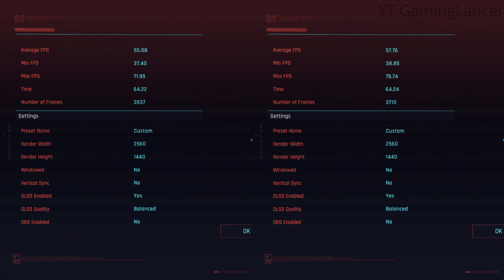Nvidia Drivers | 528.24 vs 528.49 | 1440P | RTX 3070 8GB | Test in 6 Games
► Recording: Nvidia Shadowplay (Without recording ~3-4 fps difference)
► GPU: Palit GamingPro Nvidia RTX 3070 8GB
► Program for OSD: MSI Afterburner
► Native Resolution: 2560x1440 [ 1440p ]

► Nvidia Driver Version 1: 528.24
► Nvidia Driver Version 2: 528.49
► Driver's Type: Game Ready

-- Contents --

00:00 - Cyberpunk 2077
01:08 - Grand Theft Auto: V
01:54 - Hitman 3
02:42 - Witcher 3 - Next Gen
03:33 - Overwatch 2
04:21 - God of War

05:06 - End

► PC specs
CPU: Intel Core i5 11400F 4.2GHz 6 Cores 12 Threads (85W PL)
CPU Cooler: Intel Stock
GPU: Palit Gaming Pro Nvidia RTX 3070 8GB
Mobo: Gigabyte B560M Gaming HD PCIe 4.0
RAM: G.Skill Ripjaws V 16GB 3600Mhz CL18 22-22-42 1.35V
Case: Cougar Archon 2 Mesh ARGB
PSU: Asus ROG Strix 650W 80+ Gold
OS: Windows 10 Pro 22H2